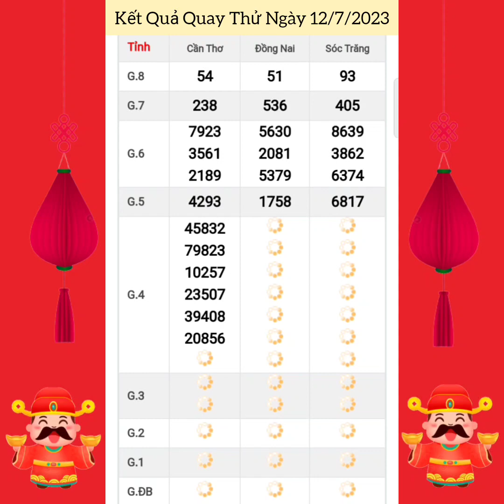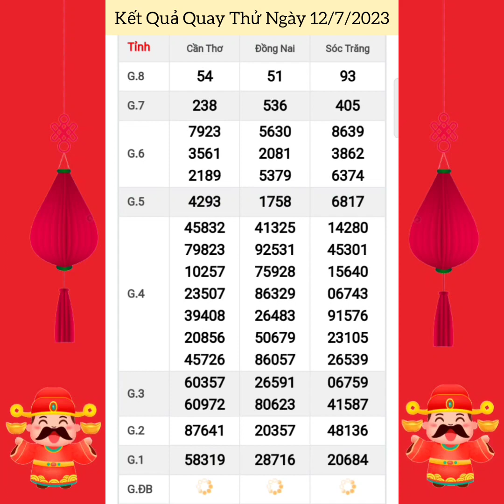Quay Thử Xổ Số Miền Nam | Đồng Nai, Cần Thơ, Sóc Trăng | Ngày 12/7/2023